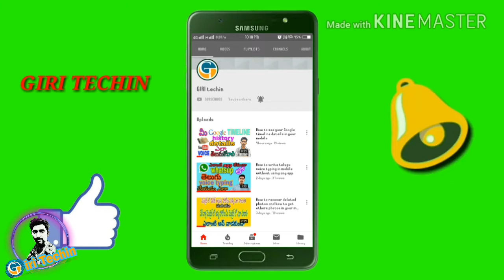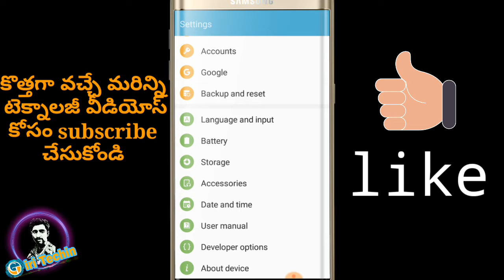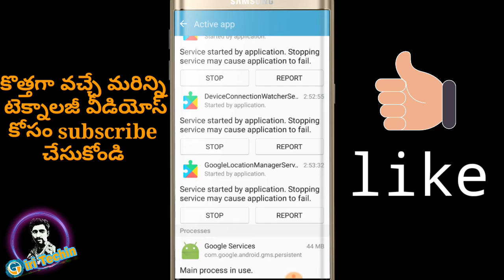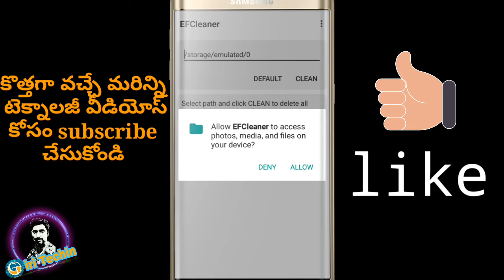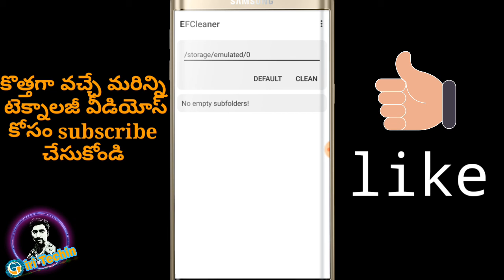How to solve hanging problem and how to save mobile data and battery in mobile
How to recover deleted photos and how to get others photos in your mobile without any app;